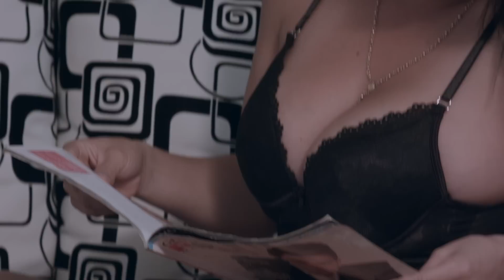Mi mujer me gobierna- Peña Suazo Banda gorda (video oficial)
Vídeo Clip oficial del sencillo MI MUJER ME GOBIERNA.
Artista de genero merengue PEÑA SUAZO Y SU BANDA GORDA.
Director: Hugo Herrera.
Productora: de Herrera films y H2 Cine y Television.